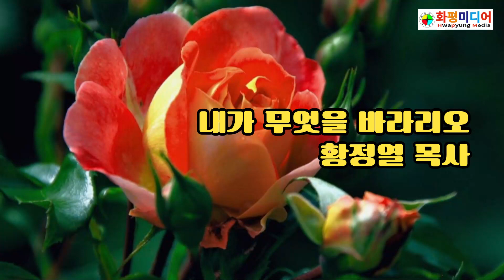내가 무엇을 바라리오 / 황정열 목사 화평미디어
●화평방송은  복음을 전파하며 교계뉴스, 시사. 이슈, 건강 등... 다양한 컨텐츠로 여러분과 함께합니다.

● 화평방송선교헌금 / 우리은행: 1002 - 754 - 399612  (김 ○옥)

● 페이스북 : Hpbs Kim
● 인스타그림 : Hpbs Kim

● 우리 주 예수 그리스도로 말미암아 하나님으로 더불어 화평을 누리자(롬5:1)

● 화평방송 HPBS [2017년 8월23일개국]